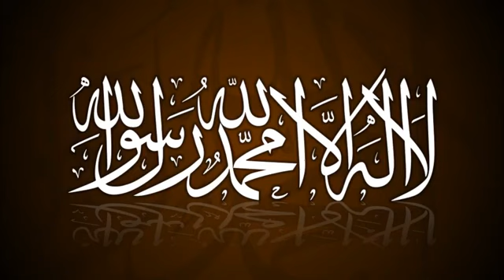Die dritte Frage im Grab | Wer war dein Prophet? | Sheikh Abul Baraa